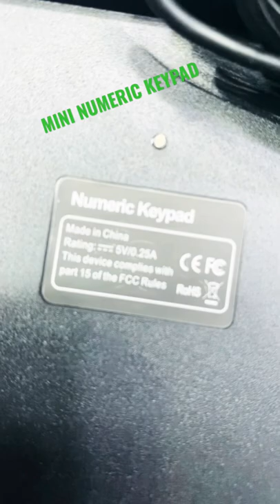Mini Numeric KeyPad 🔢